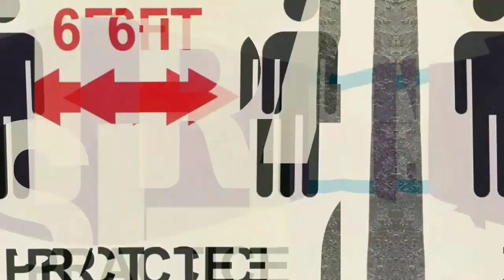Salgro Salaramni A.chik Kobor||October|11|21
Salgro Salaramni A.chik kobor salantion ian channelo A.chik kuchi salgro Salaramni koborrangko parakatenga.